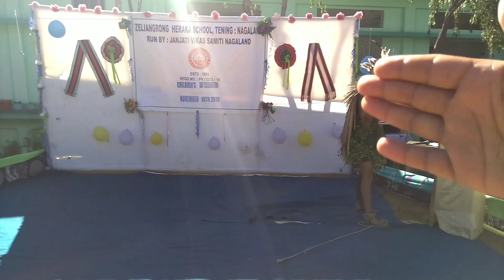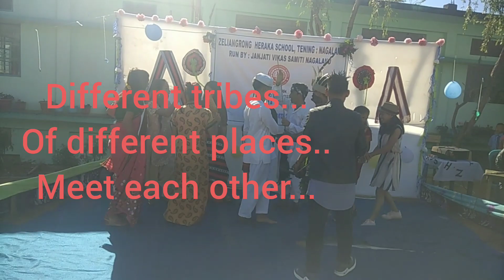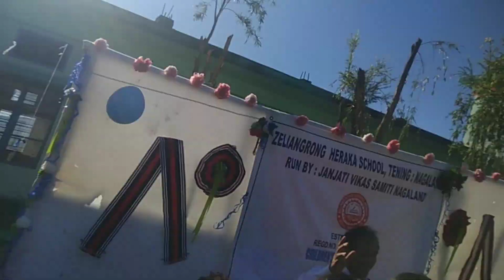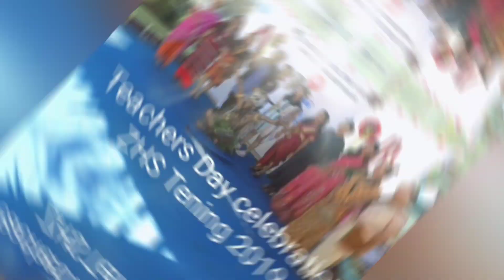my memorable School day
Zeliangrong Heraka School Tening..2019 Class 10 performing Fancy dress on Teachers Day...